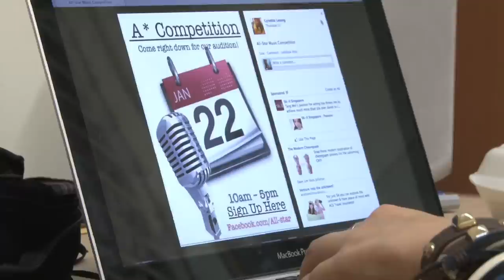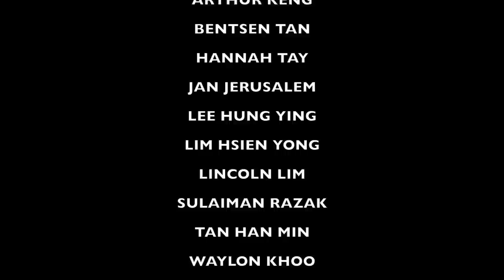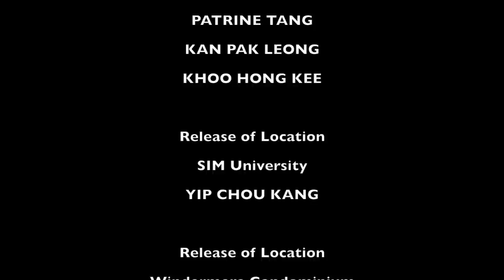Passing Clouds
Based on songs from the original stage musical Singin' in the Rain, Passing Clouds tells an enthralling story of dreams, platonic love, passion, friendship and acceptance - How people around us hold an essential role in our daily lives. Shantay Zhou plays Catherine, a rock-star wannabe who has the potential to take on classical songs. When Catherine agrees to join a classical band (Hariz Maloy, Lincoln Lim and Ysabel Yaneza) that is in need of a member for the 4th Harmony Musical, their lives change forever.

Directed by ZACHARY YAP

Assistant Director CHANG ZI XIANG

Produced by LYNETTE LEONG

Screenplay by RYAN LIU

Screenplay Advisors LAI WEI JIE, ADRIAN LIM

Lyrics by ARTHUR FREED

Based on songs from the original stage Musical

SHANTAY ZHOU

HARIZ MALOY

LINCOLN LIM

YSABEL YANEZA

LING JEW QI

EMMANUEL SOO

With
BILL LIM

And
VALERIE MAY

Director of Photography RYAN LIU

Production Designer CHANG ZI XIANG

Wardrobe ZACHARY YAP

Sound Recordist LYNETTE LEONG

Editor CHANG ZI XIANG

Photographer TAN HAN MIN

Musical Director RYAN LIU

Grips & Gaffer CHANG ZI XIANG

Lecturer in Charge LAI WEI JIE

Filmed at
Swiss Cottage Secondary School
Block 679, Choa Chu Kang Crescent Void Deck
Henderson Wave
Windermere Condominium
Studio 27 @ Ngee Ann Polytechnic
LT 68E @ Ngee Ann Polytechnic

Filmed with SONY NX-5P

Ailee - Heaven + Singing in the Rain (Orchestral Version)
by Kevin Choi

Prelude Suite No. 1
Composed by Johann Sebastian Bach
Cello by Yo Yo Ma

Les Misérables Motion Picture Soundtrack
'Javert's Suicide'

Main Title (Alternative Version)
by Nacio Herb Brown

by Guns N' Roses

Special Thanks
AMANDA ONG
ARTHUR KENG
BENTSEN TAN
HANNAH TAY
JAN JERUSALEM
LEE HUNG YING
LIM HSIEN YONG
LINCOLN LIM
SULAIMAN RAZAK
TAN HAN MIN
WAYLON KHOO
YSABEL YANEZA
STUDENTS WHO CAME FOR THE PERFORMANCE

AN ALPHAWORKZ PRODUCTION

A Film By ZACHARY YAP

© (An AlphaWorkz Production) 2013

Ngee Ann Polytechnic
School of Film & Media Studies